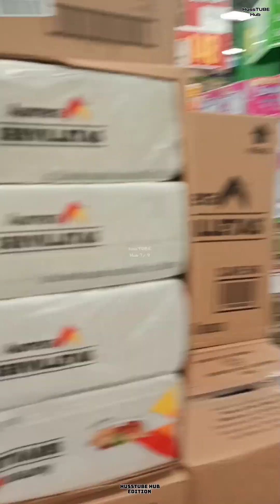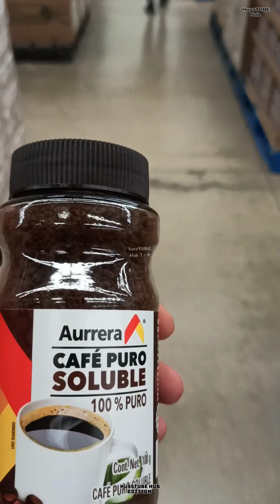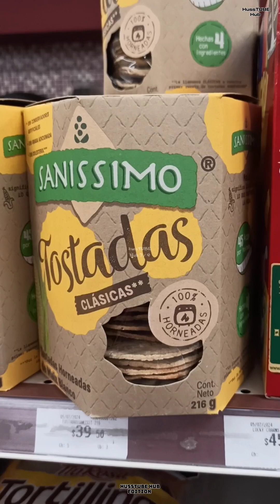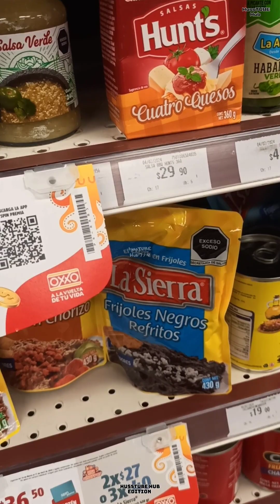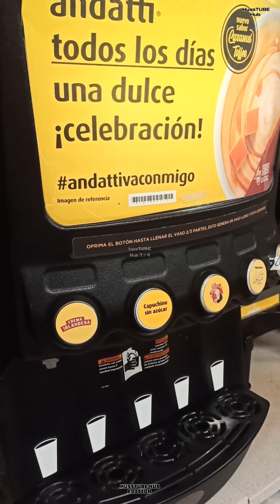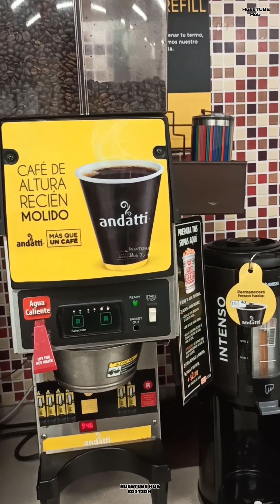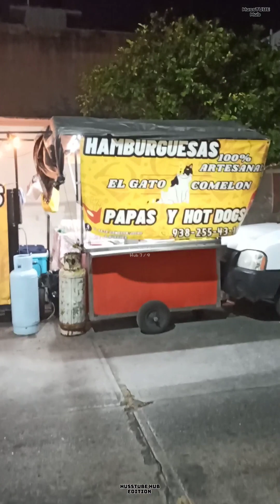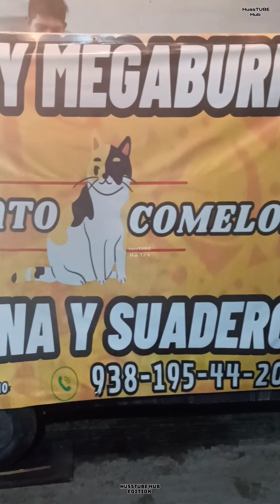An Interview with Tourists their opinion of MÉRIDA. The Largest Journey an ADO bus Can Travel.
Is Ciudad del Carmen México a safe place, centro histórico en Mérida. Is México a nice tourist destination? Food stands instead of restaurants is common in Mexico!